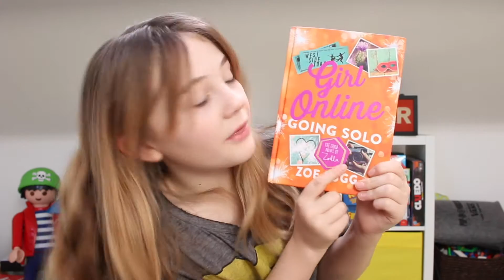TRAFFORD CENTRE HAUL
This week, I was getting over a heavy cold so we cheered ourselves up with a SHOPPING SPREE!

(Weird Things Girls Do on Instagram)